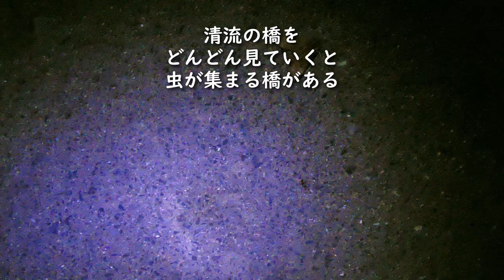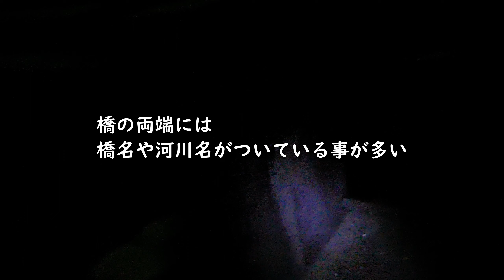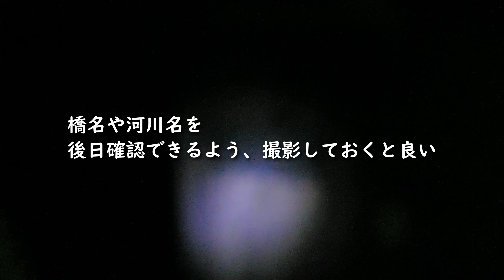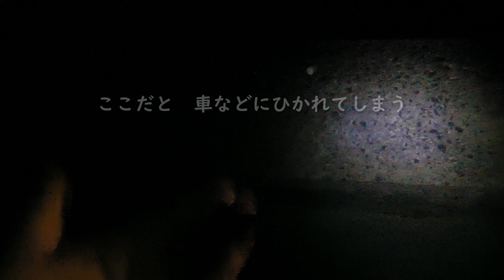夜のクワガタ採集体験会🦋里山夜の外灯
夜の里山バーチャル昆虫採集
夜の清流の橋に出かけて生き物観察、クワガタ採集を疑似体験してみましょう。せせらぎにはカジカガエルの鳴き声、ホタルの光などあるかもしれません。
この動画を見ると、夜は思わぬところにクワガタがいたりドクガやヘビなど危険な生き物もいるので足元注意ということもわかります。

灯火下のクワガタを連れ帰る予定ならケース以外になるべく準備しておきたいものもあります。

LED外灯よりは昔ながらの水銀燈の灯りが良いことが多く、自動販売機やトンネル口などでも採取できます。オレンジの光でも大丈夫です。橋や外灯の明るさだけに依存するとは限らず、よく虫が集まる場所と周りの環境や地形を照らし合わせて研究し、経験を積むとと地図を見てよい場所が想像できるようになってくるかもしれません。

夜の明かりにそっと近づくと、落ちている虫を狙って色々な生き物が来ているかもしれません。

※スズメガのところで頭が大きいと言うのは正確には胸部です。